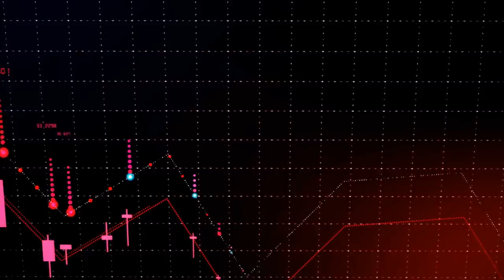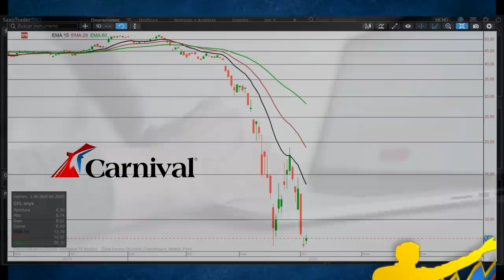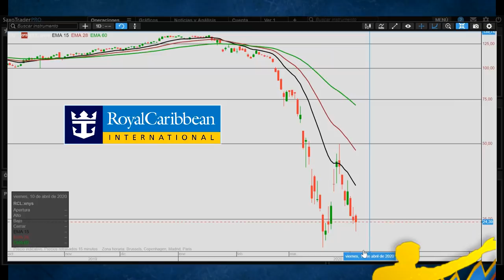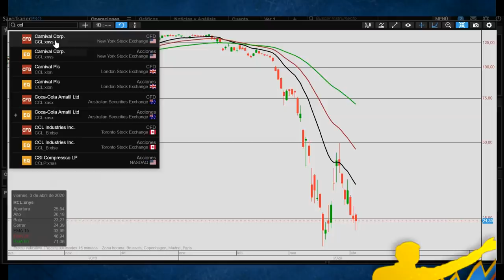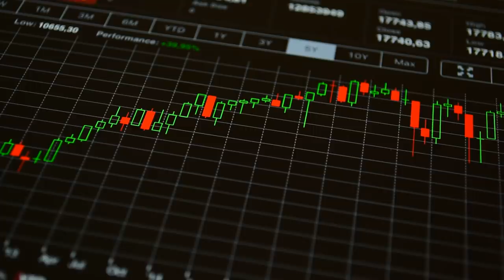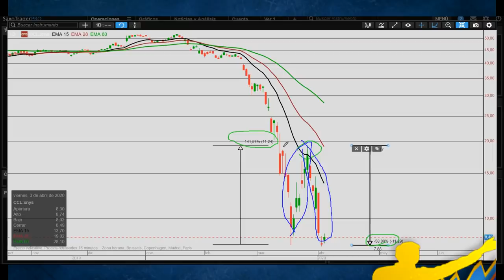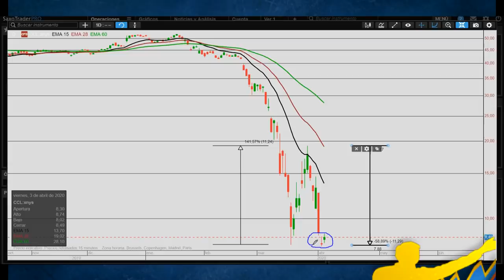¿Invierto en CARNIVAL o en ROYAL CARIBBEAN? Invertir en CRISIS 2020 [Invertir Aprendiendo]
▼ABRIR▼ El sector del turismo, los viajes y el ocio es uno de los mas golpeados por la crisis actual de los mercados y por lo tanto el que mas posibilidades de crecimiento ofrece.  Hoteles, Resorts, Aerolíneas y compañías de cruceros en este momento se encuentran en una gran encrucijada que incluso las podría llevar a la bancarrota.  En ese sentido el análisis hoy lo centraremos en la cotizada CARNIVAL.

VÍDEOS SUGERIDOS
10 Consejos de TRADING y de Inversión del CREADOR del DOW JONES y del ANÁLISIS TÉCNICO (Teoria Dow)